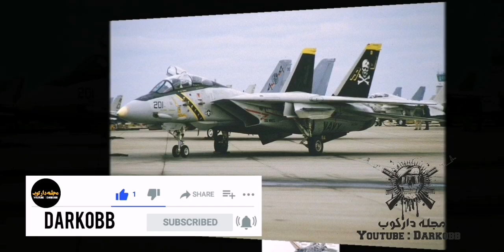اف14 های تامکت افسانه ای که جاودان شد , عقاب های نیروی هوایی ایران را بیش تر بشناسید - مجله دارکوب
تامکت های ایرانی و آمریکایی یکی از بهترین جنگنده های به روز جهانی بودند
امروز در این ویدیو به برسی این موضوع جذاب پیرامون اف14 تامکت پرداختیم
نظراتتون رو حتما برای ما به اشتراک بگذارید